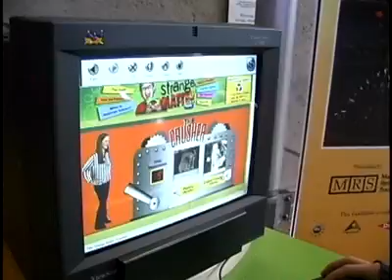Drôle de matière - À partir du 8 oct. 09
Au Centre des sciences de Montréal
8 octobre 2009 au 7 mars 2010

Venez observer comment les scientifiques changent le monde, un atome à la fois. Des matériaux à mémoire de forme, des fluides qui changent détat ou encore des machines microscopiques vous sont présentés dans le cadre de cette exposition interactive. Faites lexpérience tactile et visuelle de matériaux novateurs et fascinants à travers des objets communs vus sous un nouvel angle.

Présenté par: MRS
Cette exposition et sa tournée ont pu être réalisées grâce à la générosité de ces commanditaires: NSF, Alcan, Dow, Ford Motor Company Fund, Intel, 3M